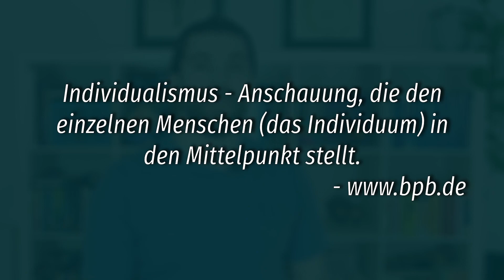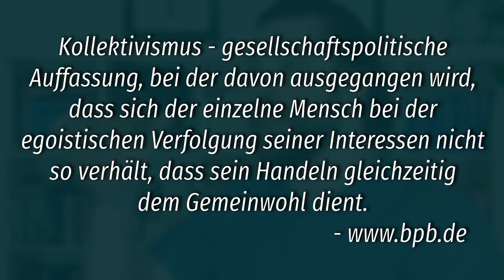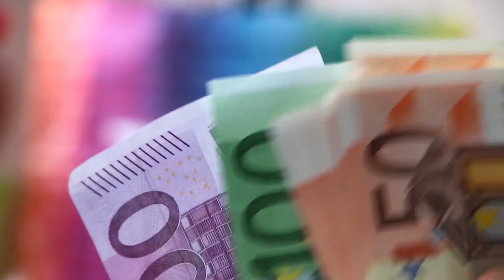Individualismus, Kollektivismus und wie wichtig bist Du individuell?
Wessen Bedürfnisse sollen zuerst gedeckt werden - der Einzelnen oder der Gesellschaft? Ist es wichtig, dass alle Menschen in der Gesellschaft einigen Ideen zustimmen? Mehr dazu im heutigen Video: Individualismus, Kollektivismus und wie wichtig bist Du individuell?
Zeitmarken der Kapitel:
00:00 - Intro und allgemeine Informationen
00:49 - Definitionen
02:20 - Marker 13
03:36 - Stufe: Gesellshaft
04:38 - Stufe: Familie
05:25 - Stufe: Individuell
07:32 - Die Konzepte im echten Leben
10:29 - Zusammenfassung
11:34 - Outro
Yury Experience ist ein Kanal, wo ich meine Erfahrung mit euch teile, die ich in verschiedenen Länder gesammelt habe. Außerdem diskutiere ich hier mit euch über Themen, die ich wichtig für Alltag halte.

Was ist mein Ziel? Ziemlich einfach. Ich will, dass so viele Menschen, wie möglich, ein bewusstes Leben führen.

P.S. Ich, bin stark daran interessiert, dass ihr eure Meinungen zu den verschiedenen Themen mit mir teilt. Da ich drei Kanäle in drei Sprachen habe, kann ich anhand deiner Meinung besser die Situation wiederspiegeln, wenn ich die Länder vergleiche. Bitte, bleib aber konstruktiv und respektvoll gegenüber meiner Meinung oder gegenüber der Meinungen der anderen, wenn sie von deiner sich unterscheiden.
Wenn es nicht anders erwähnt wurde, stammen alle Bilder und Videos, die für das aktuelle Video benutzt wurden, entweder von mir, oder aus der Seite Pixabay